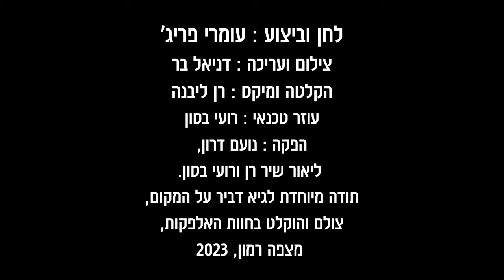Omri Frij - Layla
A Live Session Recorded and Filmed in the Alpacas Farm, Mitzpe Ramon.
Recording & Mix by Ran Livne -Frequency South
Filmed and Edited by Daniel Bear